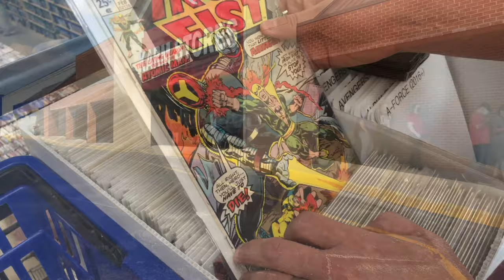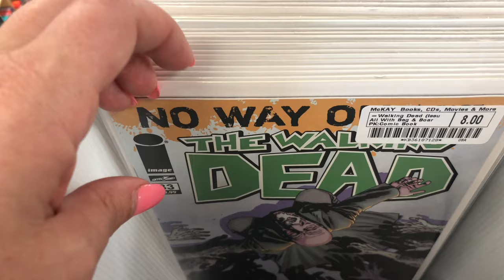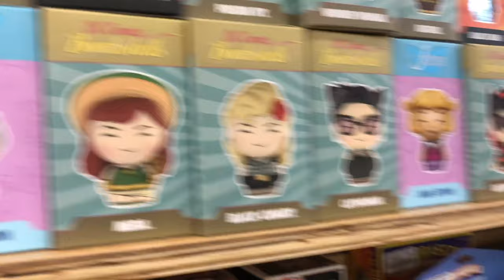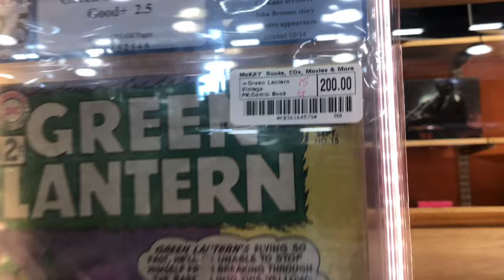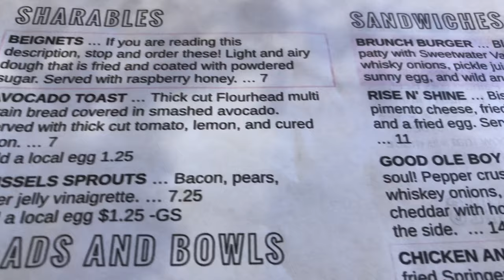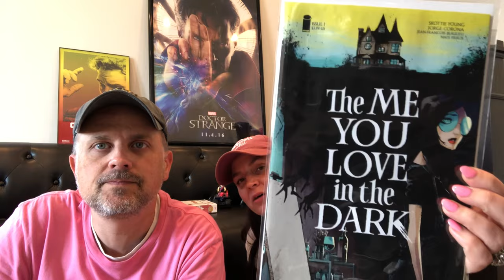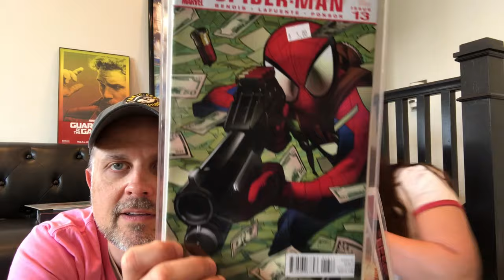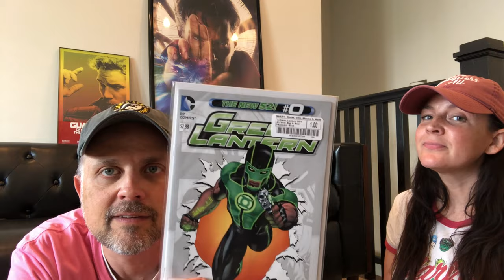Free Comic Book Day and Honey Hole Haul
It’s Free Comic Book day and instead of just showing a haul, we wanted to take you along for the ride and also hit up the Honey Hole and just do a little shopping trip!

Drew - @thedorkerys
Fara - @faraleigh